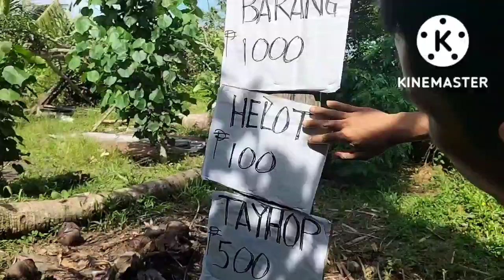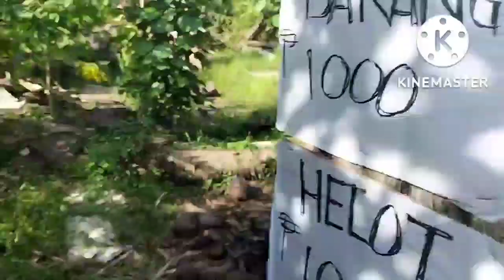PART - 3 ALBOLARYONG MINI (KUYA JONY VLog pls subscribe and Share)